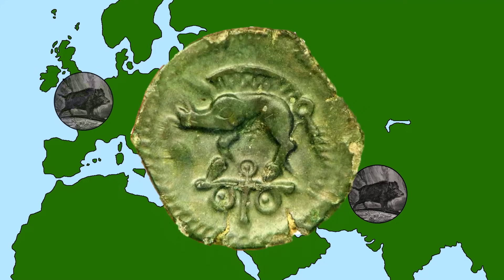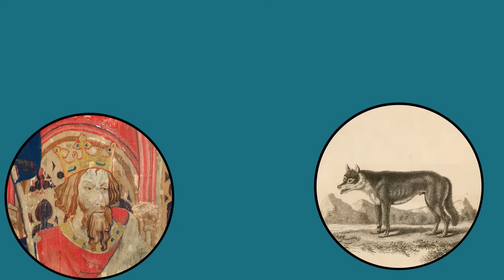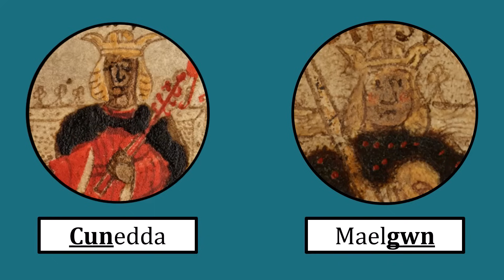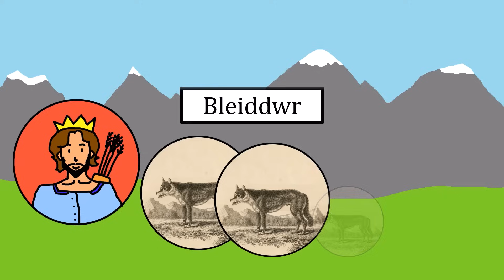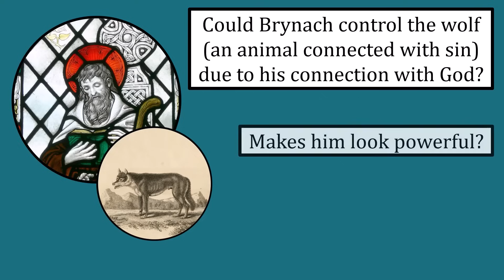Extinct Animals that the Britons Saw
Welsh mythology and Welsh history are filled with stories of animals that have long been extinct in this country. The history of Wales is marked with the influence of 3 animals in particular, the bear, the boar, and the wolf. In this video I will be discussing their appearance in various stories across Welsh mythology, from Geoffrey of Monmouth's 'History of the Kings', to Culhwch and Olwen's tale in the Mabinogion, and the tragic story of Llywelyn and Gelert.

Reference List:
Bartrum, P.C. (1993). A Welsh classical dictionary : people in history and legend up to about A.D. 1000. Aberystwyth National Library of Wales.

O’Regan, H.J. (2018). The presence of the brown bear Ursus arctosin Holocene Britain: a review of the evidence.

Maroo, S. and Yalden, D.W. (2000). The Mesolithic mammal fauna of Great Britain.

Richards, M. (1972). Some Welsh place-names containing elements which are found in Continental Celtic.

Zimmer, S. (2009). The name of Arthur – a new etymology. Journal of Celtic Linguistics, [online] 13, pp.131–136. Available

AYBES, C. and YALDEN, D.W. (1995). Place-name evidence for the former distribution and status of Wolves and Beavers in Britain.

Nilsen, E.B., Milner-Gulland, E.J., Schofield, L., Mysterud, A., Stenseth, N.C. and Coulson, T. (2007). Wolf reintroduction to Scotland: public attitudes and consequences for red deer management. Proceedings of the Royal Society B: Biological Sciences, [online] 274(1612), pp.995–1003. Available

Contains OS data © Crown Copyright and database right 2022

Image Attribution (in order of appearance):
Wolf:
"A London encyclopaedia, or universal dictionary of science, art, literature and practical mechanics" by Curtis, Thomas.

Boar:
"A wild boar standing in a forest clearing in front of a rock" by J. E. Ridinger.

Bear:
"BEAR AND YOUNG BATHING" by Alfred Brehm, Wilhelm Haacke, Eduard Pechuël-Loesche and Richard Schmidtlein.

Dyfynwal Moelmud - Source: Llyfrgell Genedlaethol Cymru – The National Library of Wales. (p 43)

Google and the Google logo are trademarks of Google LLC.

Moccus:
"Aulerques Eburovices (Région d'Évreux) Bronze à l'enseigne de sanglier" by cgb.

Beaver:
"Castor fiber eating in Eskilstuna, Sweden" by Hangsna.

Membyr ap Madog - Source: Llyfrgell Genedlaethol Cymru – The National Library of Wales. (p 31)

Cunedda, Maelgwn - Source: Llyfrgell Genedlaethol Cymru - The National Library of Wales. (p 41, 204)

Brynach:"Our Lady and Saint Non's chapel ( St Davids, Wales )" by Wolfgang Sauber.